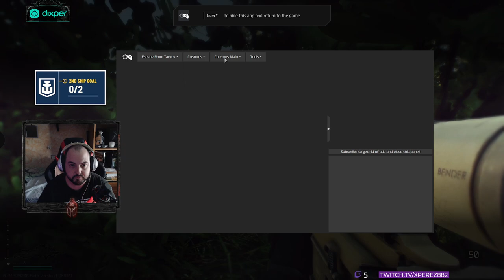45# NUEVA LINEA DE QUEST!!! HUECOS EXTRA EN EL ALIJO!!! - ESCAPE FROM TARKOV ESPAÑOL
APOYO ECONOMICO:
ENLACES REFERIDOS (Crea tu cuenta desde aquí):
🔔 Contratar Amazon Prime
🗡 TIENDA CONQUERORS BLADE (CODIGO DE CREADOR DE CONTENIDO: XPEREZ882)
MI PC:
- CPU: Intel Core i7-9700K 3.6Ghz